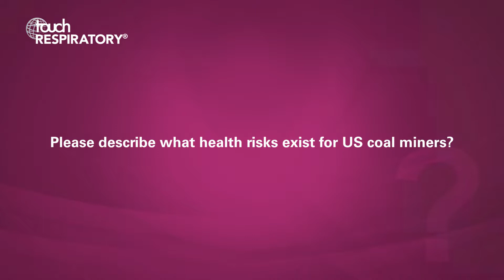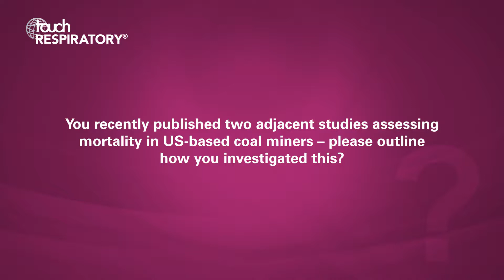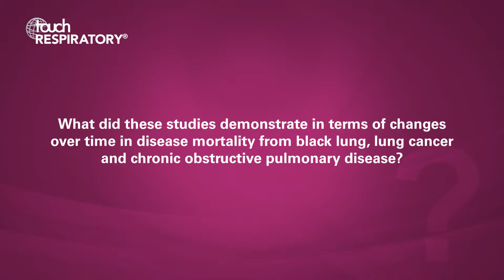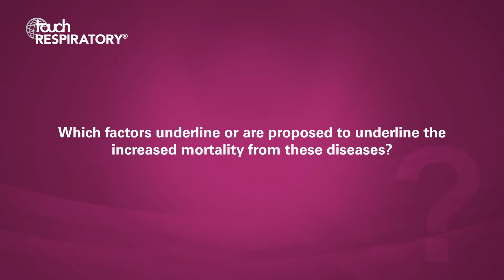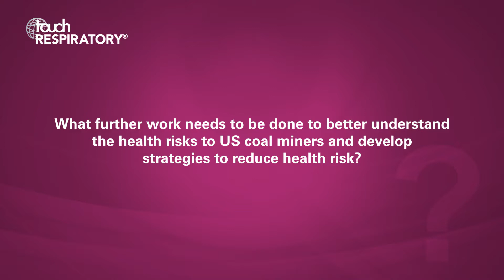Kirsten Almberg – Black lung, lung cancer, COPD in US coal miners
At the American Thoracic Society meeting, Dr Kirsten Almberg discussed the rise of black lung, lung cancer, and chronic obstructive pulmonary disease (COPD) in US coal miners. Here, she reiterates the results of two studies assessing mortality in US-based coal miners and the further work that needs to be done to better understand the health risks to US coal miners and develop strategies to reduce health risk.

Questions
1.       Please describe what health risks exist for US coal miners? (0:05)
2.       You recently published two adjacent studies assessing mortality in US-based coal miners – please outline how you investigated this? (1:18)
3.       What did these studies demonstrate in terms of changes over time in disease mortality from black lung, lung cancer and COPD? (3:30)
4.       Which factors underline or are proposed to underline the increased mortality from these diseases? (5:38)
5.       What further work needs to be done to better understand the health risks to US coal miners and develop strategies to reduce health risk? (7:26)